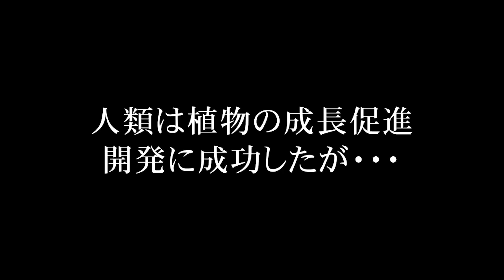SFディザスター・パニック！映画『リスタート・アース』公式予告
映画『リスタート・アース』

地球が喰われる―
傷つけられた地球！迫り来る破滅！この未曽有の災害を終息に向かわせることは出来るのか！？
人間を無差別に襲う変異植物との戦いを描くSFディザスター・パニック！

2022年5月20日（金）　セル発売開始!!